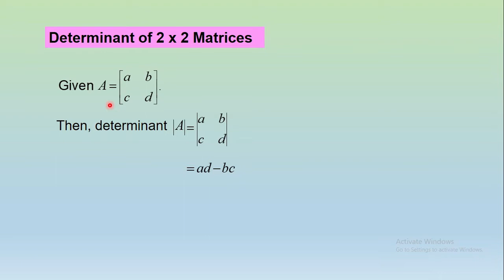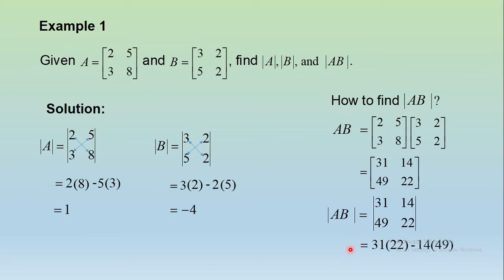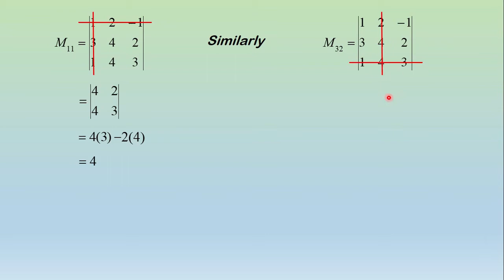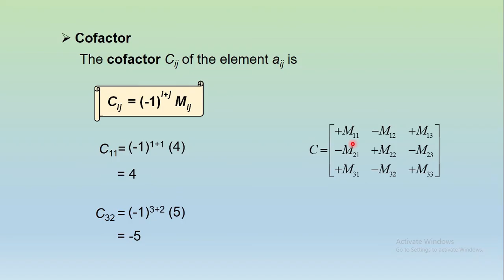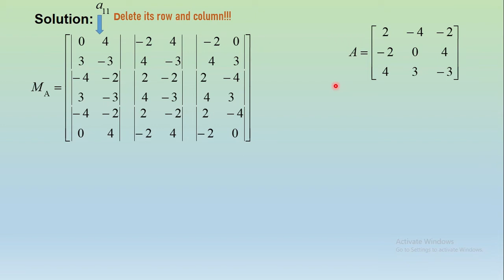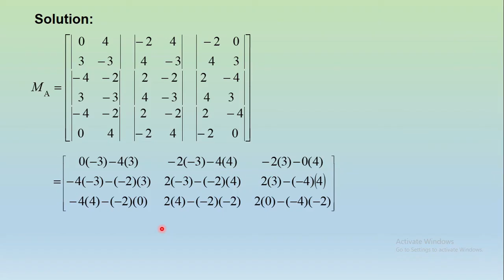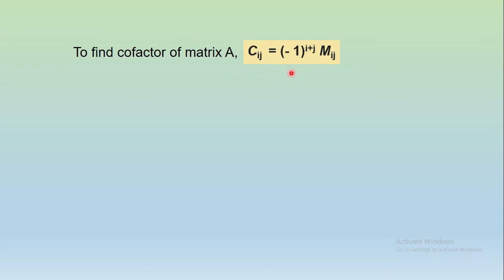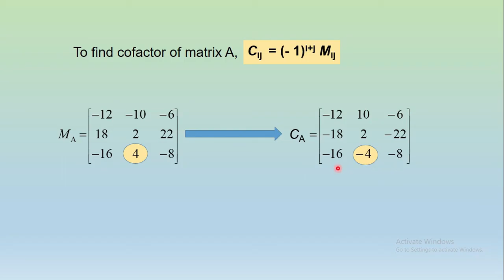AM015 CHAPTER 3 (LECTURE 2 OF 5) PART 1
MATRICES AND SYSTEM OF LINEAR EQUATIONS